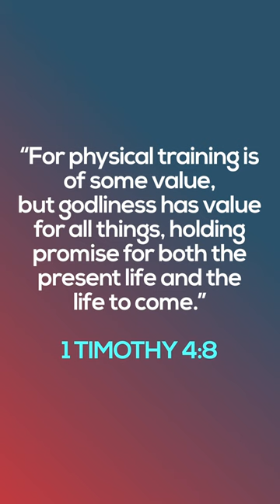How should a Christian view bodybuilding? | GotQuestions.org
Is bodybuilding a sin?  How much muscle is too much muscle? In less than 38 seconds, Joel answers the question: How should a Christian view bodybuilding / weightlifting?